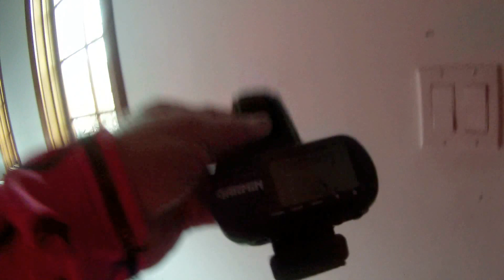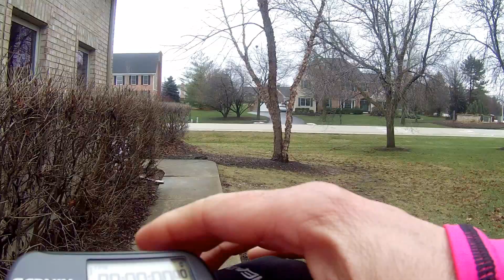GOPR0300 1st run with Gopro chesty pt 1 12 22 20